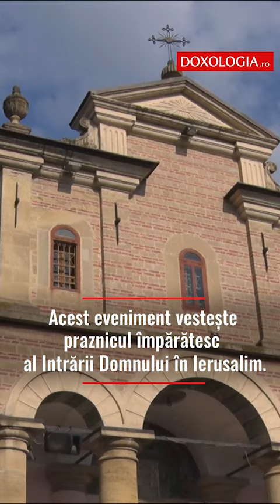Pelerinaj în ajun de Florii în Arhiepiscopia Iașilor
Ca în fiecare an, în Sâmbăta lui Lazăr, ieșenii au participat la procesiunea de Florii, eveniment ce vestește praznicul împărătesc al Intrării Domnului în Ierusalim.

Procesiunea a fost precedată de Slujba Vecerniei, oficiată de Preasfințitul Părinte Calinic Botoşăneanul, Episcop-vicar al Arhiepiscopiei Iaşilor, la Biserica Bărboi.
 În jurul orei 17.00, preoții și credincioșii au pornit în pelerinaj pe Strada Costache Negri, spre Biserica „Sfântul Sava”, Mănăstirea „Sfinţii Trei Ierarhi”, Catedrala Mitropolitană.

Aici au fost întâmpinați de Înaltpreasfințitul Părinte Teofan, Arhiepiscop al Iașilor și Mitropolit al Moldovei și Bucovinei, care le-a adresat un scurt cuvânt de învățătură.
La final, un grup de copii a intonat cântări specifice Sărbătorii.